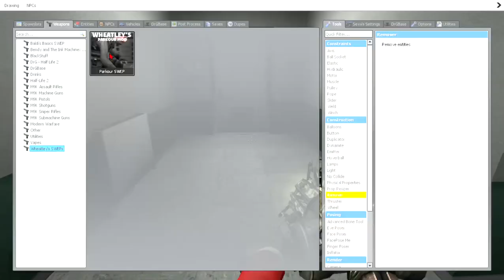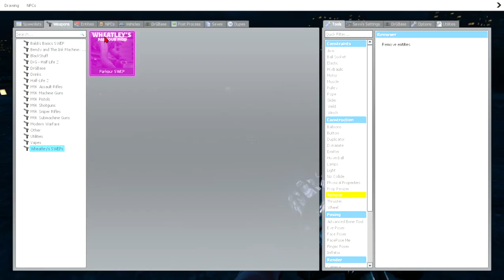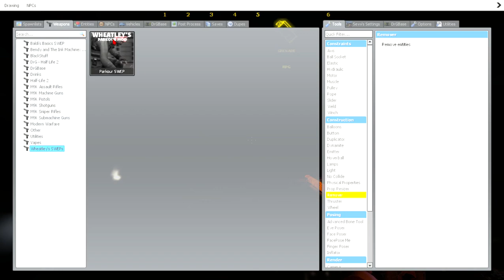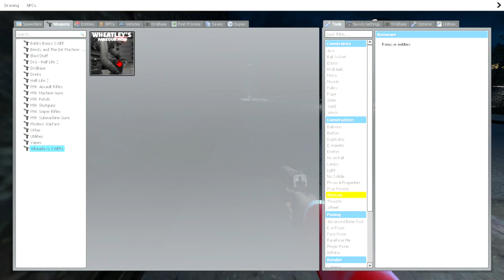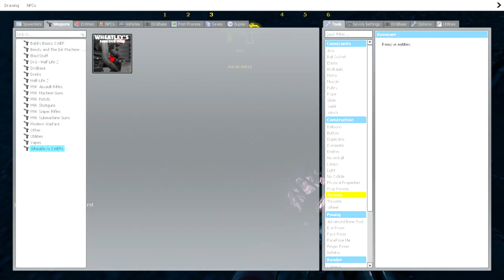another Obunga chase but in south side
map is rp_southside. P.S. I forgot to upload the right video yesterday.